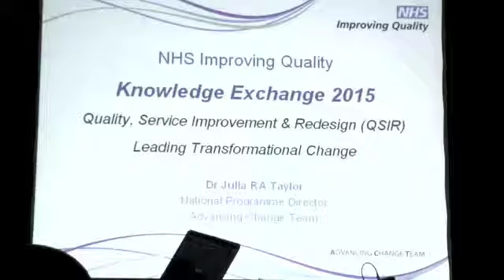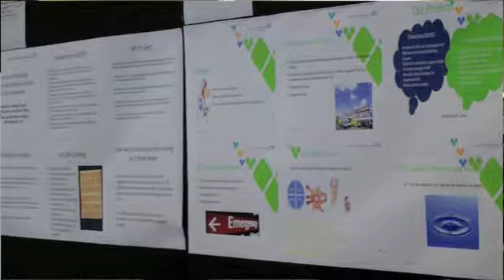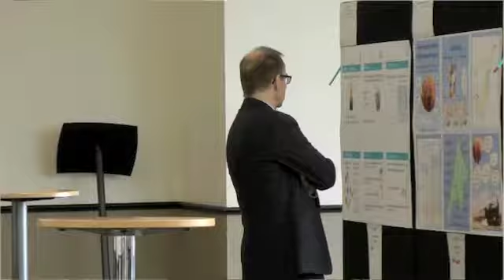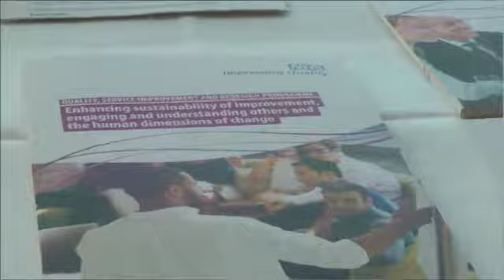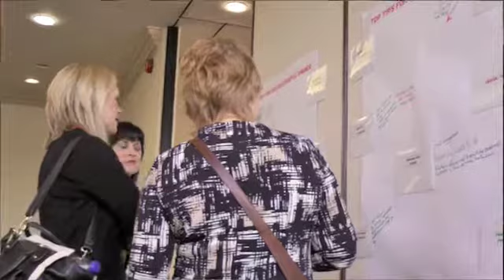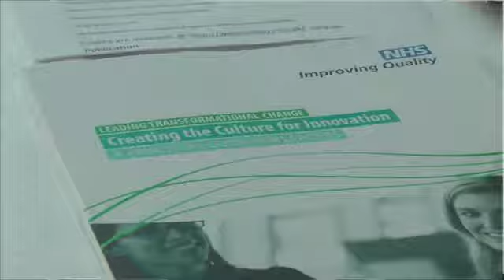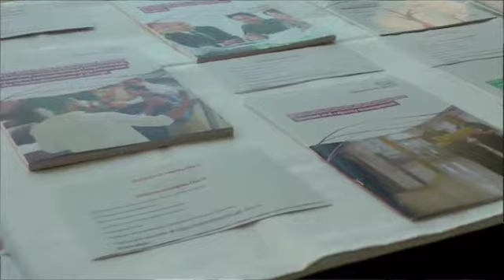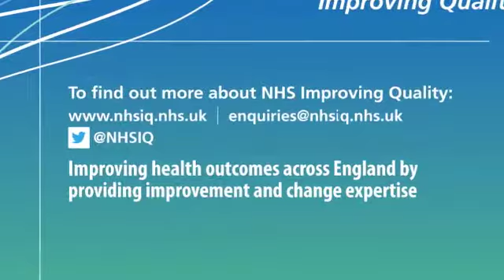The Advancing Change Team hold a knowledge exchange for programme graduates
This film describes the Knowledge Exchange event and different views and perspectives on the benefits and outcomes from the Leading Transformational Change and QSIR programmes designed and delivered by the NHS Improving Quality Advancing Change Team.